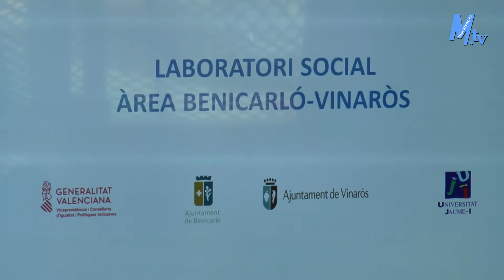Maestrat Tv - Benicarló - Presentació del Laboratori Social per a l'àrea de Benicarló-Vinaròs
Presentació del Laboratori Social per a l'àrea de Benicarló-Vinaròs. Amb la presència de la vicepresidenta de la Generalitat i consellera d'Igualtat i Polítiques Inclusives, Mónica Oltra, l'alcaldessa de Benicarló, Xaro Miralles, la rectora de la Universitat Jaume I, Eva Alcón, i l'alcalde de Vinaròs, Enric Pla.
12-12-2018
AS